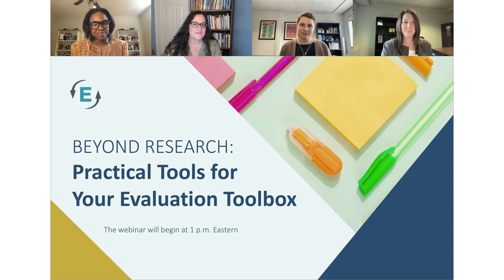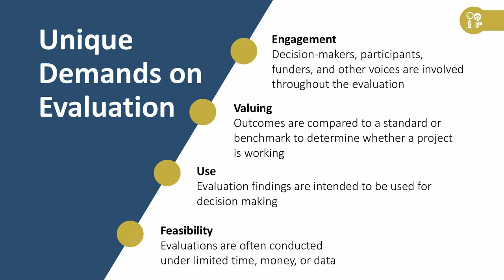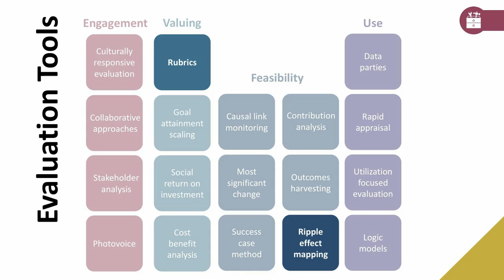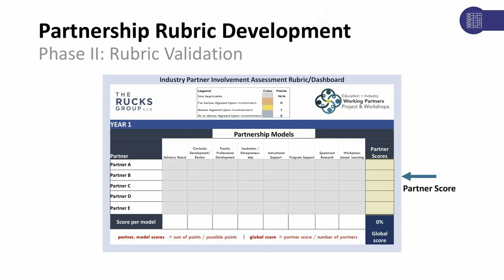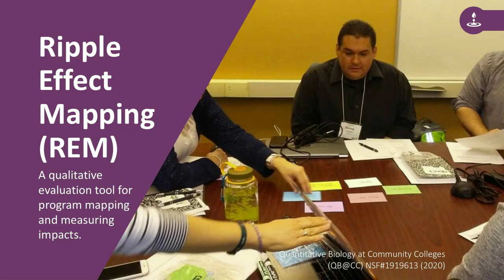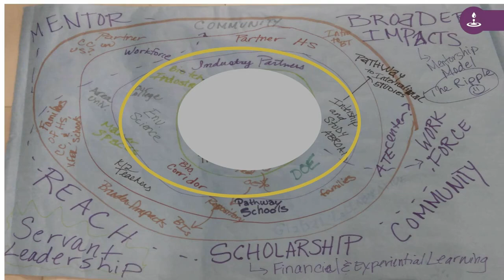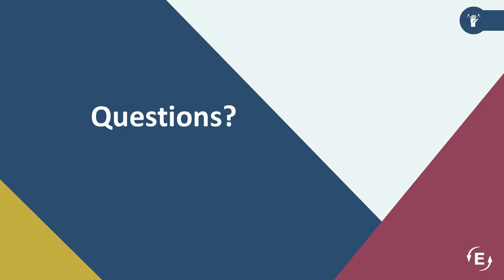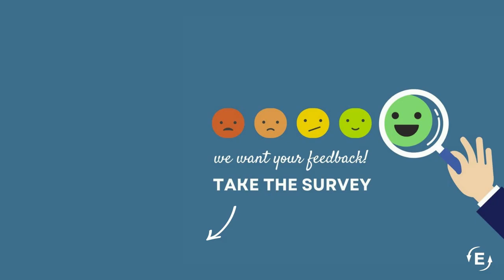Beyond Research: Practical Tools for Your Evaluation Toolbox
Evaluation and research have a lot in common. But there are also important differences. Evaluation has a unique purpose, along with distinct approaches and methods. In this webinar, presenters will highlight what distinguishes evaluation from research and practical tools optimized for evaluations. Presenters will share case examples of methods–including evaluative rubrics and ripple effect mapping–in the ATE context.  Both evaluators and non-evaluators will benefit from this webinar by gaining a deeper understanding of evaluation and adding practical tools to their evaluation toolbox.